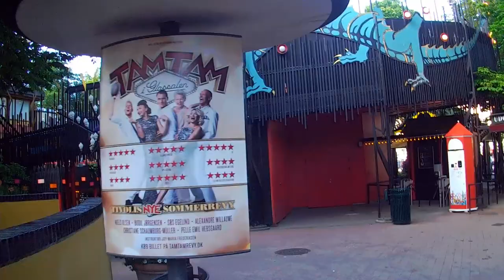Walking Around Tivoli Gardens Amusement Park in Copenhagen, Denmark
The amusement park was first called "Tivoli & Vauxhall";[4] "Tivoli" alluding to the Jardin de Tivoli in Paris (which in its turn had been named from Tivoli near Rome, Italy),"Vauxhall" alluding to the Vauxhall Gardens in London. It is also mentioned in various books, like Number the Stars by Lois Lowry.

Tivoli's founder, Georg Carstensen (b. 1812 -- d. 1857), obtained a five-year charter to create Tivoli by telling King Christian VIII that "when the people are amusing themselves, they do not think about politics". The monarch granted Carstensen use of roughly 15 acres (61,000 m²) of the fortified glacis outside Vesterport (the West Gate) for an annual rent. Therefore, until the 1850s, Tivoli was outside the city, accessible through Vesterport.

From the very start, Tivoli included a variety of attractions: buildings in the exotic style of an imaginary Orient: a theatre, band stands, restaurants and cafés, flower gardens, and mechanical amusement rides such as a merry-go-round and a primitive scenic railway. After dark, coloured lamps illuminated the gardens. On certain evenings, specially designed fireworks could be seen reflected in Tivoli's lake.

Composer Hans Christian Lumbye (b. 1810 -- d. 1874) was Tivoli's musical director from 1843 to 1872. Lumbye was inspired by Viennese waltz composers like the Strauss family (Johann Strauss I and his sons), and became known as the "Strauss of the North." Many of his compositions are specifically inspired by the gardens, including "Salute to the Ticket Holders of Tivoli", "Carnival Joys" and "A Festive Night at Tivoli". The Tivoli Symphony Orchestra still performs many of his works.
Tivoli's pirate ship, c. 1900

In 1874, Chinese style Pantomimeteatret (The Pantomime Theatre) took the place of an older smaller theatre. The audience stands in the open, the stage being inside the building. The theatre's "curtain" is a mechanical peacock's tail. From the very beginning, the theatre was the home of Italian pantomimes, introduced in Denmark by the Italian Giuseppe Casorti. This tradition, which is dependent on the Italian Commedia dell'Arte has been kept alive, including the characters Cassander (the old father), Columbine (his beautiful daughter), Harlequin (her lover), and, especially popular with the youngest spectators, the stupid servant Pierrot. The absence of spoken dialogue is an advantage, as Tivoli is now an international tourist attraction.

In 1943, Nazi sympathisers burnt many of Tivoli's buildings, including the concert hall, to the ground. Temporary buildings were constructed in their place and the park was back in operation after a few weeks.[citation needed]

Tivoli is always evolving without abandoning its original charm or traditions. As Georg Carstensen said in 1844, "Tivoli will never, so to speak, be finished," a sentiment echoed just over a century later when Walt Disney said of his own Tivoli-inspired theme park, "Disneyland will never be completed. It will continue to grow as long as there is imagination left in the world." Walt Disney during a trip overseas with his wife Lilly visited Tivoli Gardens. Walt was so impressed with the Danish amusement park, he immediately decided Disneyland should try to emulate its "happy and unbuttoned air of relaxed fun."[citation needed]